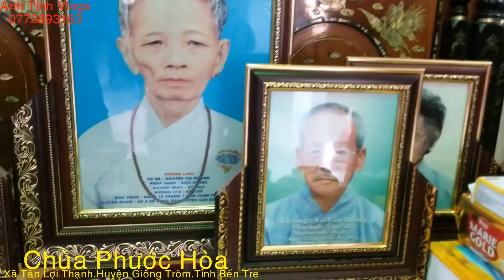sư thầy bến tre tiết lộ lí do mang di ảnh cụ “Đường”, về Chùa Phước Hoà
+ Hôm nay Tình rất là may mắn khi được sư thầy trụ trì chùa ở bến tre liên hệ mời về Chùa Phước Hòa ấp tân thạnh lợi huyện giồng trôm tỉnh Bến Tre cúng giường cho sư thầy trong chùa cùng với cụ đường
+ Thật là may mắn khi được nhìn thấy cảnh uy nghiêm náo nhiệt cũng như sự lộng lẫy trang nghiêm của chùa , cụ Đường về đây được các sư thầy chăm lo chu đáo Tình rất vui mừng và cảm kích các sư thầy từ nay bà con gần xa có thể đến viếng và thắp nhang cho cụ Tình chỉ biết dùng 2 từ "cảm ơn" và chúc các sư thầy cùng quí anh chị em bà con cô bác thật nhiều sức khỏe xin cảm ơn
+ Sau khi đoạn clip con gái bất hiếu với mẹ già được phát táng rộng rãi trên mạng xã hội thì được chủ trì một ngôi chùa ở bến tre xem qua vì quá xót xa và thương tâm về cuộc đời cụ Đường lúc tuồi già
+ 2 sư thầy được sự chỉ đạo của chủ trì một ngôi chùa ở bến tre lên chùa Phổ An xin được mang di ảnh về chùa ở bến tre để các sư thầy cúng cơm ma chay và cầu siêu cho cụ

+ ĐT | Zalo : 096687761 Zalo (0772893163) vui lòng SMS không car
+ MỌI người xem vedio và nhận xét hãy để lại comment phía bên dưới cho mình biết nhé